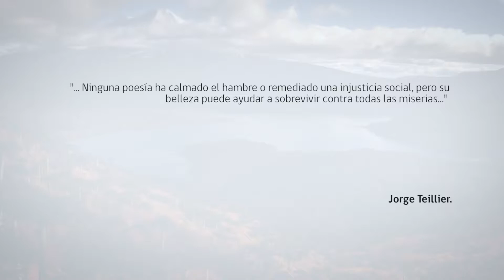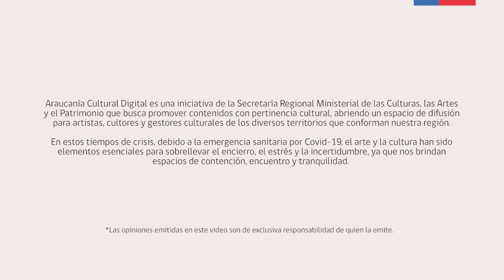ACD - Susana Cofré. Cómo escribí “Mi Mejor Canción”.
El video que explica todo el proceso creativo del tema de Susana Cofré, “Mi Mejor Canción”, además de enseñar los acordes para tocarla en guitarra y mostrar una interpretación acústica de la canción.

Iniciativa financiada por el Programa Fortalecimiento de la Identidad Cultural Regional de la Seremi de las Culturas, las Artes y el Patrimonio Región de La Araucanía.

Edición Final: Imaginario Producciones